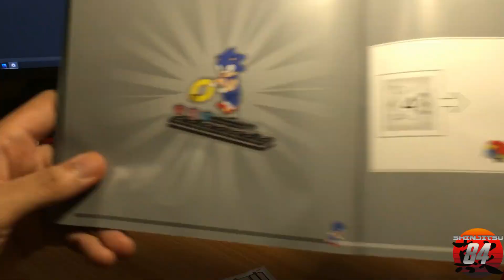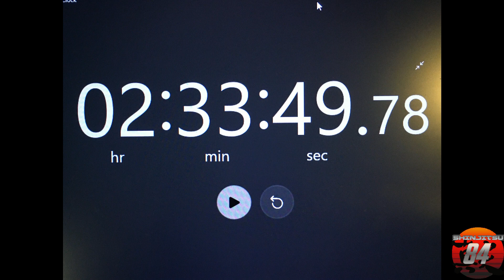Gotta Build Fast! Appreciation for a Parting Gift 送別ギフトの感謝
2022 Was not an easy year for me on a personal note.  Lots of change and upheavals of my relatively hectic work life balance simply trying to survive.  For personal reasons I needed to transition on to a different place of work.  It was refreshing to know that no matter where my next chapter would take me that I was still appreciated and supported by those closest to me as I moved on to bigger and better things.

I was really moved by the kindness and support of many but especially by my Juniors who I had to leave behind knowing that they never forgot the small windows of opportunity when I took the time to encourage and teach what I know so that they can too could be better artists and know how to properly self promote and defend their own self worth. Working conditions in certain industries are not kind/fair to everyone.  The needs of the individual are secondary to the corporation in some aspects.  For the sake of future generations of ARTISTS especially, juniors must always know where and how they have potential, remember to train daily, know that they have the power to motivate everyone else in all fields and to continue to always have hope.

In this video which I shot some time way earlier in the year I am therapeutically enjoying my parting gift that my coworkers gave me weeks after I left my previous company.  Of all the things they could have possibly gotten me, knowing that I am a huge fan of Legos and now most recently millions knowing I am a huge fan of Sonic, it is insane how perfect this gift was.  It is currently on display in my little hobby corner in my very small Japanese apartment but it means the entire universe to me.

2022年は個人的に人生でかなり大変な一年でした。良い生活になる為にと頑張りましたが人生は凄い激しい浮き沈みがいっぱい。人生のバランスを取戻す為家族関係と個人の理由で突然な転職も決めました。新しい挑戦にどこ行っても長年と短期間でも知り合った先輩や後輩たちにもフールサポートで色々なプロセス中に心強い応援を頂けたのは大変感謝しております。

特に一番感動したのが後輩たちからの応援だったです。作業をやりながら、空いている時間に一人ずつにどの「レベル」でも励みながら何のスキルを勉強すれば良いとか職場に関して自分が一番大切のお宝ですと出来るだけ教えられたかった。時期が不安定な時にやめた悪い僕でしたが、後輩たちの何年も前からの激励と手伝いを一切忘れてなかったです。今のところ、次の戦いでも一人ずつ自分の価値があるところを一切忘れてなかったです。場所にもよりますがこの業界は特に労働環境が優しくないところがある。ニーズの側面にもよるけども時々個人の部分より会社の部分が一番優先されている。今後、あなたたちへのインスピレーションのため、特に将来のアーティスト世代、若者のアーティスト後輩たちにこの4点を覚えておいてほしい：

いつもどこかに自分がポテンシャルや価値がある。
毎日何かを訓練しよう。
将来に人々のモチベーションが自分の作品で動かせてもらう。
希望を失うな！負けたらアカン！

この動画で自分のセラピーみたいにほぼ半年前転職した数週間あとで楽しくてレゴを作っております。送別ギフトを秘密で選んだことに関して同僚が僕がレゴ大好きとソニックも大好きを知っていたのでさすがにコレKORE！を買うのが怖いレベルぐらい一番素晴らしい選択でした。小さい日本のマンションの別部屋のホビーコーナーにディスプレイショーケースの中に配置しております。スペースは小さいですがいつでもあくまで宇宙いっぱい深い感動気持ちを感じております。感謝し切れません。